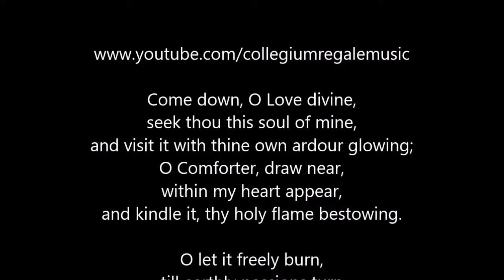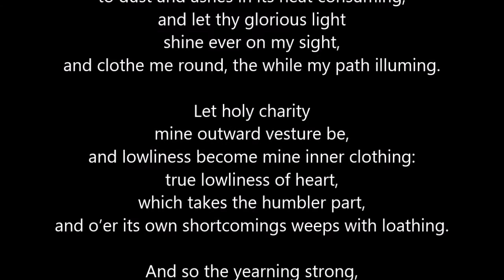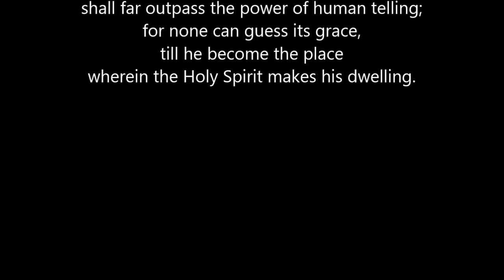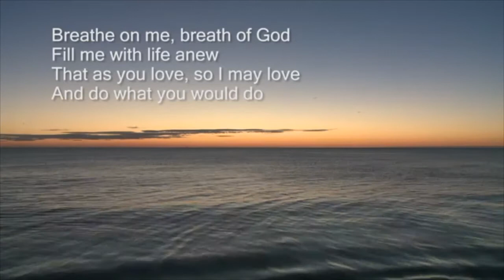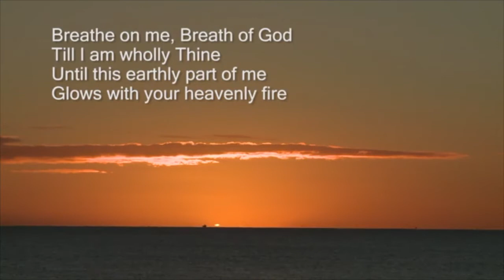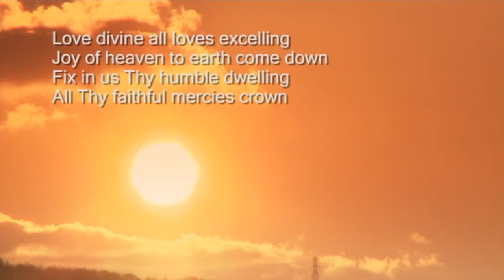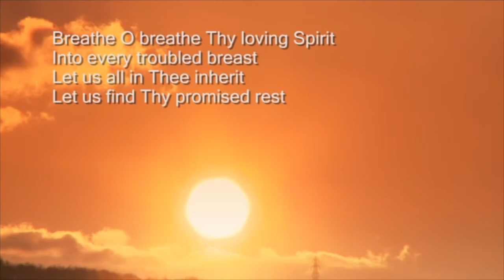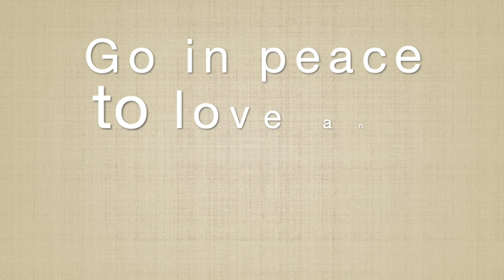Pentecost Sunday, 31st May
A special online service for Pentecost Sunday.
Introduced by Rev. Henry Corbett. Includes readings, hymns, prayers and reflection.
Many thanks to all those who contributed to the video.